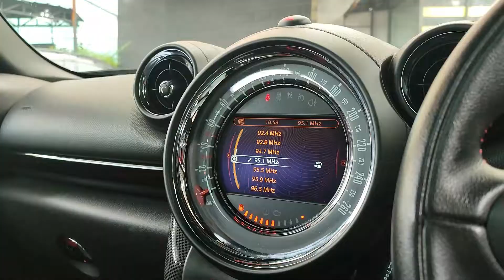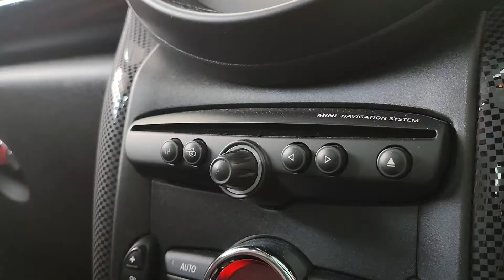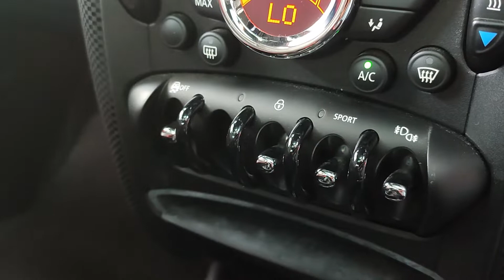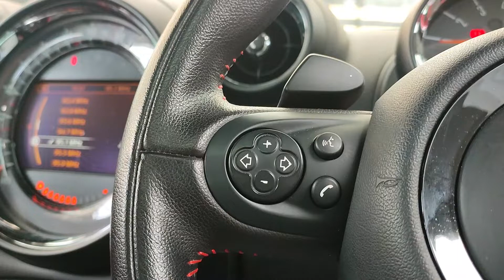Mini Cooper Countryman 1.6 S Turbo Red ❗❗ Review with shreen autofame ❗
Hub Ke Sherren Autofame 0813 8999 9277

Head Office :
AUTOFame Cibubur